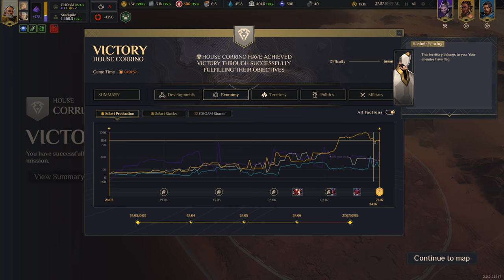Dune: Spice Wars | House Corrino Campaign (Insane) Part 5 - Mercenaries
donHaize Plays Dune Spice Wars on Insane difficulty with commentary, playing as House Corrino (Part 5).

Chapters:
(0:00) Campaign Map
(3:00) Map 5 - False Wall West
(1:07:58) Map 5 Summary